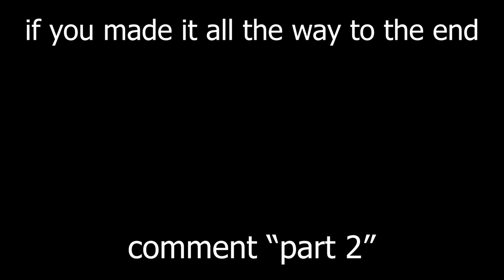Fortnite Montage - "DON'T START NOW x IN DA GETTO x WAKE UP x BIM BAM BOOM x DANCE MONKEY"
CHAPTER 3 SEASON 2 FORTNITE MONTAGE - DON'T START NOW x IN DA GETTO x WAKE UP x BIM BAM BOOM x DANCE MONKEY